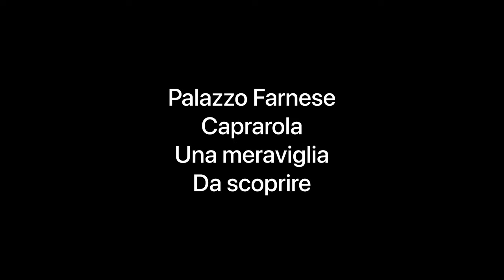Palazzo Farnese Caprarola Una meraviglia Da scoprire